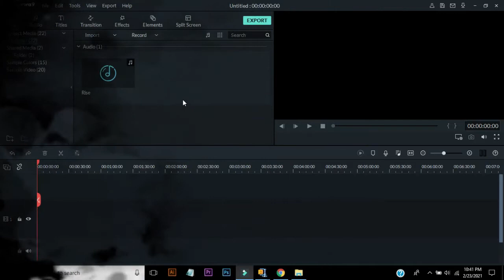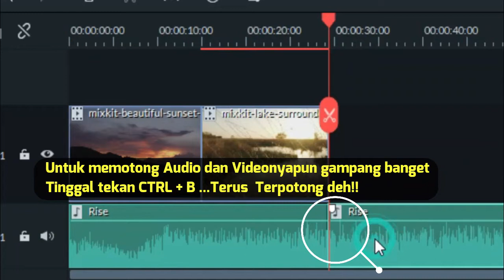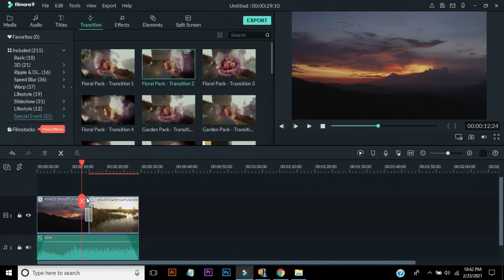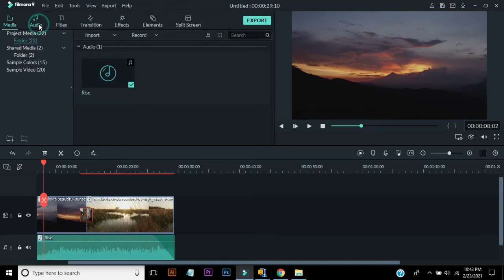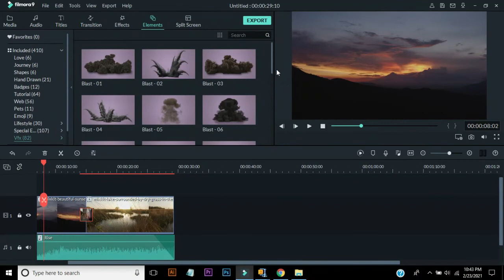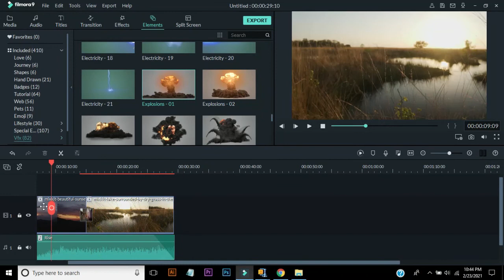5 menit belajar Filmora langsung mahir, PEMULA TO PRO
5 menit belajar Filmora langsung mahir, PEMULA TO PRO